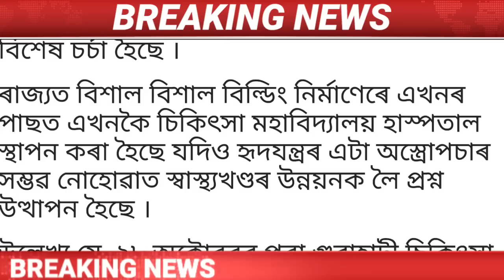Assamese News Today || 2 November/Salman Khan Attack News/Assamese Breaking News/Akhil Gogoi/Assam.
Covered Topics:
1.Assamese News Today
2.Assamese News
3.Assamese
4.Today Assamese News
5.Assamese News Live
6.Himanta Biswa Sarma Daily Top News
7.Assamese Morning News Today
8.Assamese Latest News Today
9.Assamese Very Important News Today
10. 2 November Assamese News Today
11.Assamese News Today 2 November 2022
12.Breaking News
13.News Live Assam
14.Big Breaking News
15.Assamese News Today 2 November 2022
16.IsmailTechnology Top News Today
17.Assamese Breaking News
18.News Today Assam
19.Breaking News Assam
20.IsmailTechnology